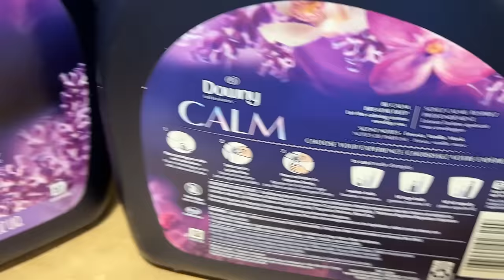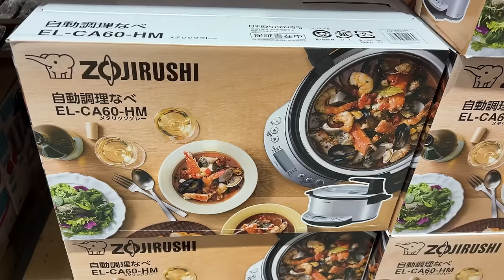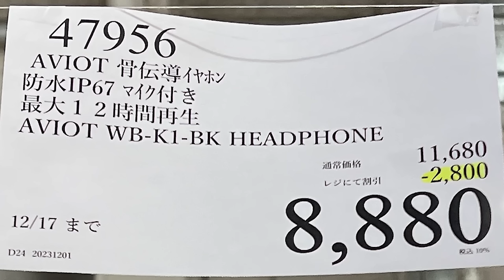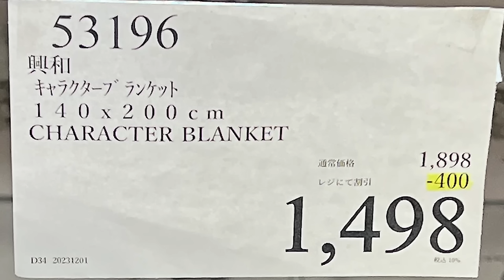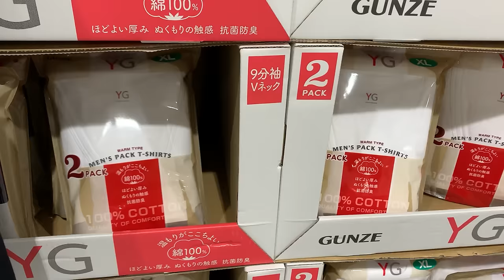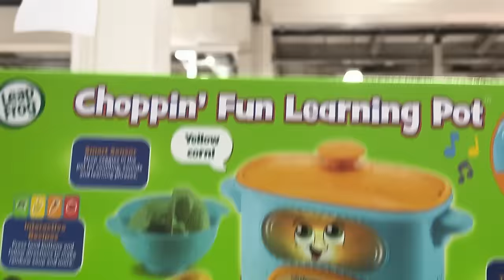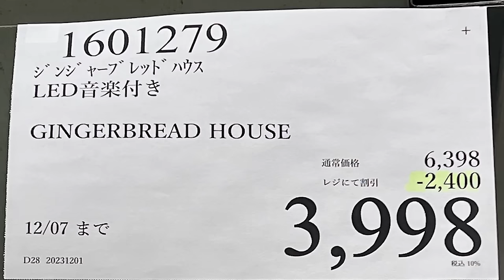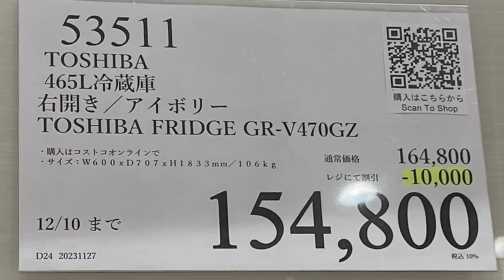【コストコセール情報】12月2週目-平日-後編 食品 生活用品 パン 肉 お菓子 キャンプ キッチン おすすめ 最新 クーポン 購入品